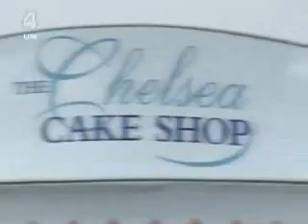Big Brother 9: Little Brother - Zezi Report Day 90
Zezi Ifore takes Lisa shopping for her wedding.